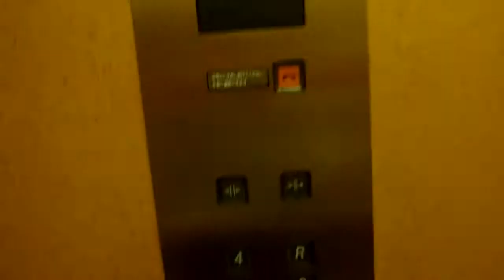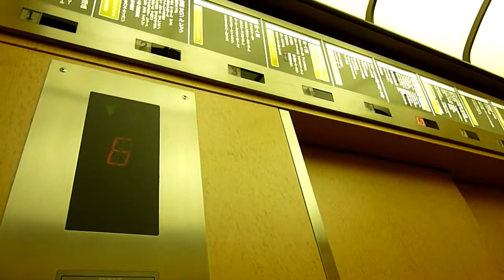【HD】高島屋東京店(日本橋高島屋、本館)のエレベーター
メーカーはオーチス製です。